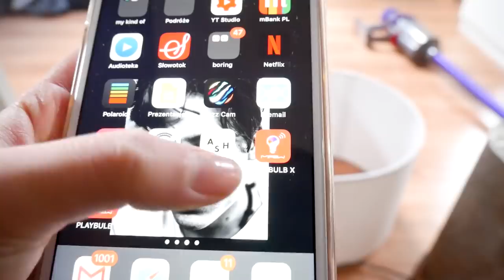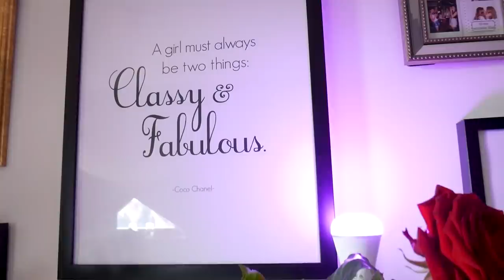KOBIETY ROBIĄ REMONT...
Mam nadzieje,ze filmik wam się podoba i ze będziemy się spotykać u mnie na kanale:

🌺W KAŻDĄ NIEDZIELE O GODZINIE: 18:00
🌺W KAŻDY CZWARTEK O GODZINIE: 18:00

Pamiętajcie o tym aby zostawić po sobie ślad w formie ŁAPKI W GÓRĘ i SUBSKRYPCJI- będzie mi napewno bardzo miło jeżeli wesprzecie moje tworzenie filmów na YouTube!

Management:
Kategoria
Ludzie i blogi